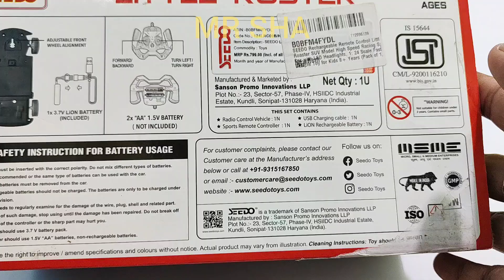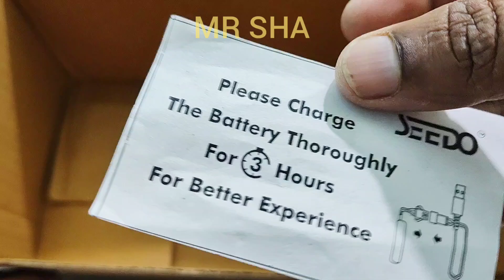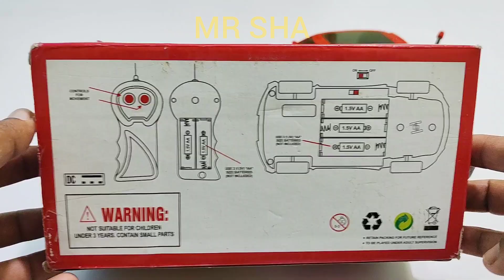Radio control car unboxing | 3d lights rc car | 2 Rc Car and 1 Remote Control | mrsha